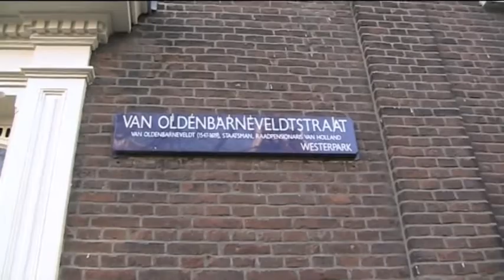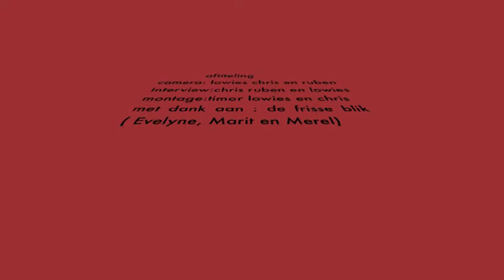De frisse blik van Chris, Lowies en Timor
Films van leerlingen van de Dr. Rijk Kramerschool in Amsterdam, gemaakt tijdens het project 'Wat is waar?'. Media-educatie door Stichting De frisse blik